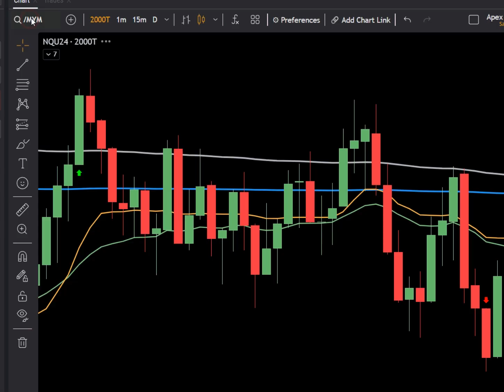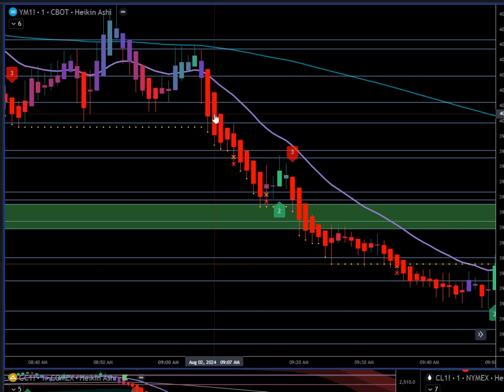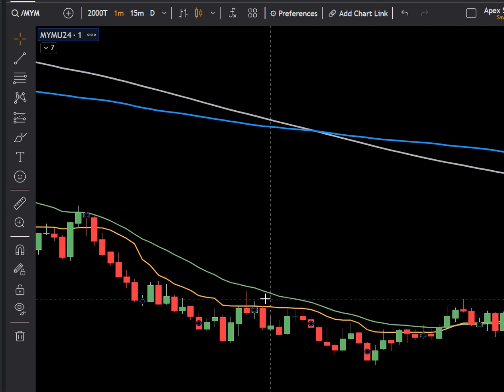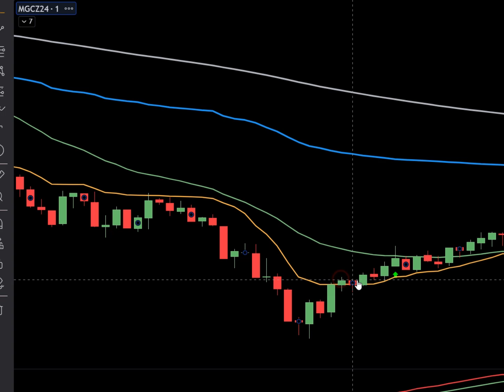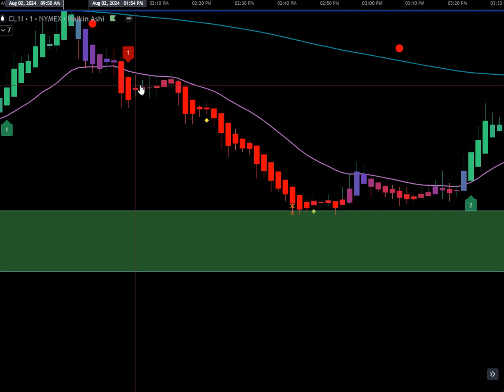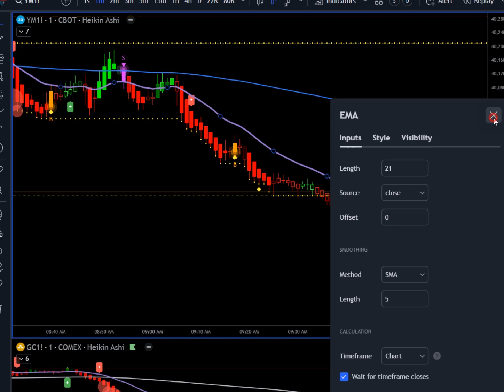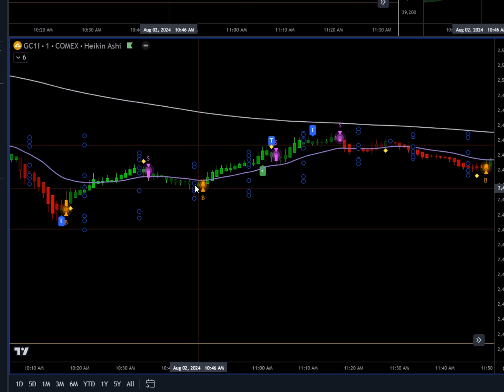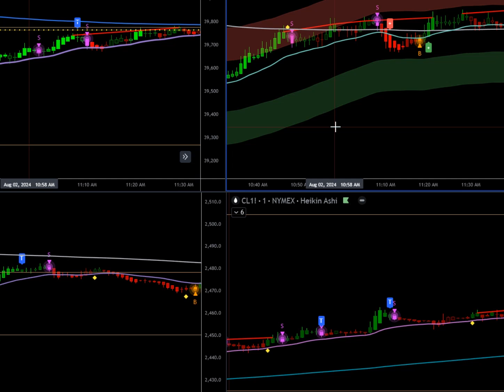The Four Horsemen - TradingView Template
In John's revelation the first horseman rides a white horse, carries a bow, and is given a crown as a figure of conquest, perhaps invoking pestilence, or the Antichrist. The second carries a sword and rides a red horse as the creator of (civil) war, conflict, and strife. The third, a food merchant, rides a black horse symbolizing famine and carries the scales.The fourth and final horse is pale, upon it rides Death, accompanied by Hades. They were given authority over a quarter of the Earth, to kill with sword, famine and plague, and by means of the beasts of the Earth.

How to install my indicators:
❶ In TradingView, click PineEditor at the bottom
❷ Choose Open / New under the indicator section
❸ Wipe out all text
❹ Paste in the code from the Google drive for your chosen indicator
❺ Click Save and then click Add to Chart

IMPORTANT NOTE: I'm just another dude on YouTube making stock videos with my opinion about a RANDOM process - the market.  No matter how good your strategy is, it'll be wrong half the time.  On news days, for example you get movement that makes no sense at all.  That's the nature of the beast.  Therefore these videos are ENTERTAINMENT PURPOSES ONLY.  Trading on the stock market is HIGH RISK, and you WILL lose money.  Never trade with money you're not prepared to lose.

❇ I HAVE NOTHING TO SELL YOU.  I MAKE MY OWN MONEY, SO I DON'T NEED YOURS ❇

I don't trade using my own money - I utilize a prop firm.  That's a company that allows you to use their capital for a fixed fee per month.  They'll have an initial "trial" where you need to earn for example $3k without losing more than $2.5k, which is surprisingly difficult.  Once you "pass the trial", you keep 80% of the money you earn which is a great deal.

I recommend you do the following:
➙ Paper trade on TradingView until you can steadily earn money without losing a ton
➙ Sign up for a prop firm, pass their test and earn money this way.  No risk to your own capital!
➙ Request cash from the prop firm's paid account, NEVER USE YOUR OWN MONEY

This path is the absolute safest way to introduce yourself to this high risk market.

TradingView Indicators Used (default settings unless otherwise shown):
➙ 200 EMA in white
➙ VWAP in blue
➙ Insane Oscillator (my indicator)
➙ TO Method (my indicator)

Prop Firms I Recommend:
➙ Apex Trader Funding - the best, fastest payouts
They price match, so if LeeLoo has a great sale, you can get the same off BuleNox.

Tickers I Use:
- Nasdaq Futures (NQ)

I ONLY USE 1min or 2min charts.  I ONLY TRADE NASDAQ FUTURES.